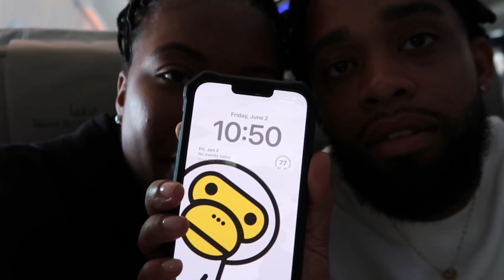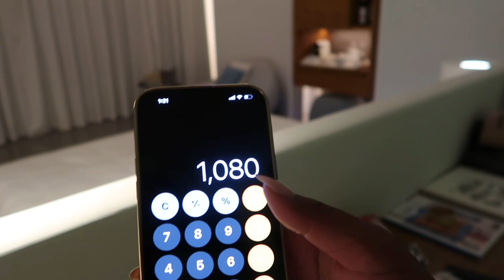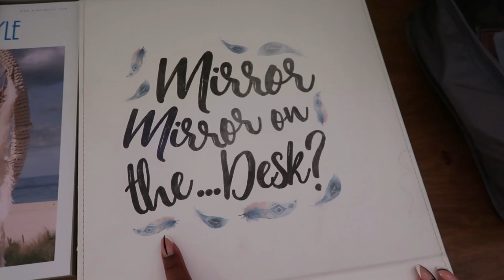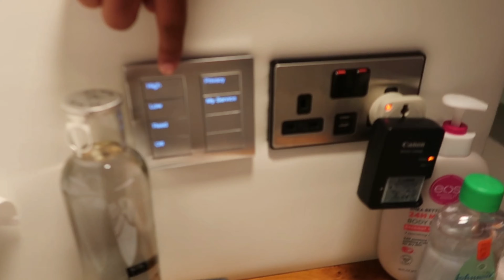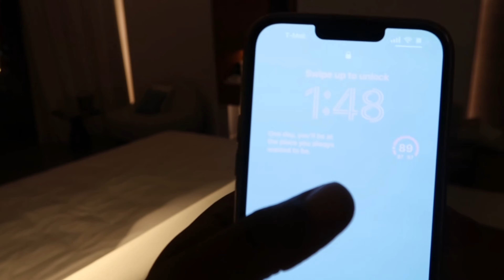WE ARE MOVING TO DUBAI!! NIKKI BEACH ROOM TOUR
We went to Duba for Gary’s 30th birthday! Come along with us on our first day in Dubai. We also give you a tour of the room we stayed at in Nikki Beach Dubai. The resort is amazing and we highly recommend you all to stay there when you visit Dubai. The link will below so you can view the resort for yourself. Watch the video until the end as well. Thank you for your support we appreciate it 😊

@quay&gary